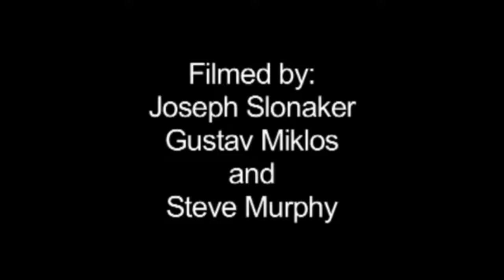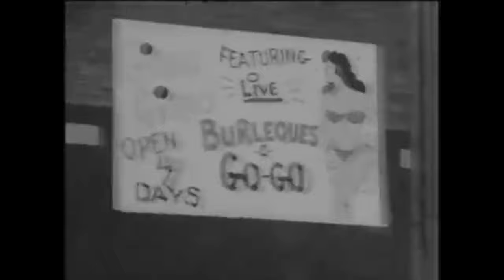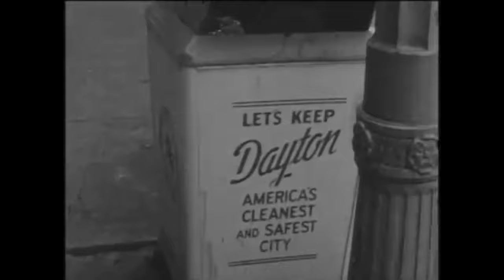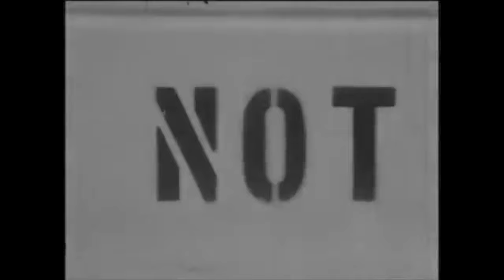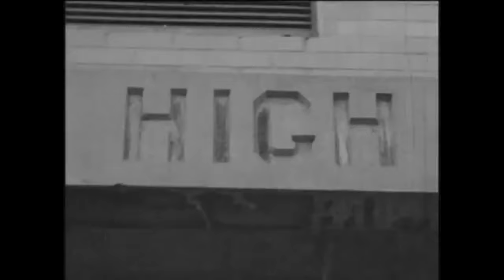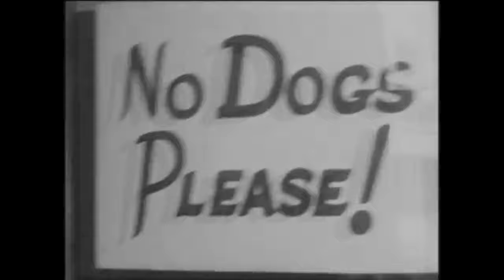Downtown Dayton Ohio 1970: a Junior Year Film Project Chaminade High School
The original poster is also one of the persons who created it and is also worth a watch.

The clip moved way to fast to really see what they were both showing and trying to say, so I've slowed it down a lot and I added a soundtrack that I think better fits this versions visuals better.

There is a 50 second section with no music, I had "The Beatles - Let It Be" there and it is copyrighted, sadly, so I muted that song.